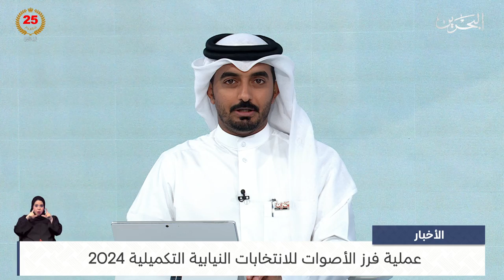البحرين مركز الأخبار : عملية فرز الأصوات للانتخابات النيابية التكميلية 2024